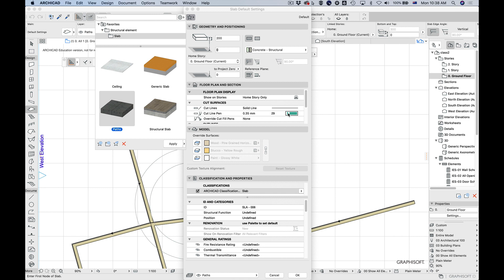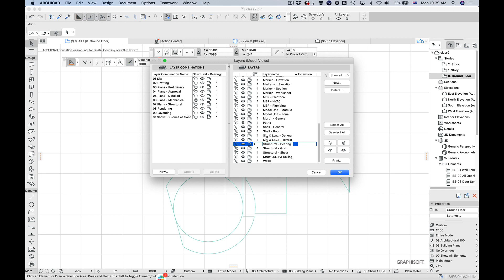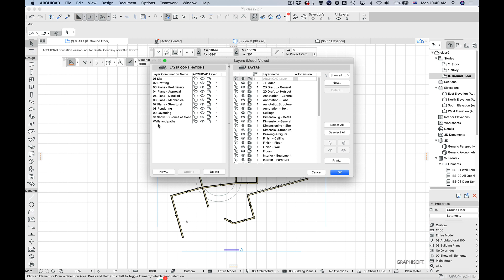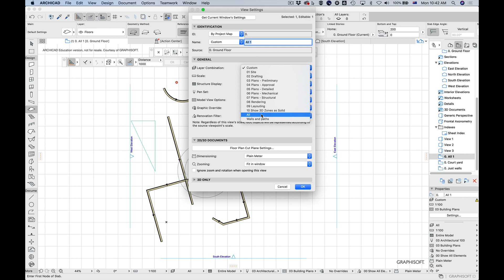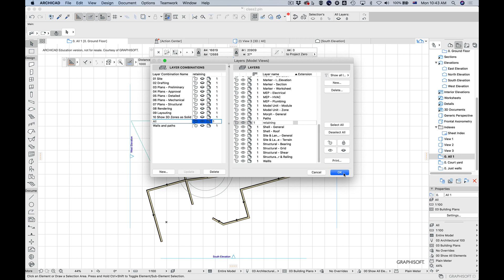ArchiCAD 23 - Tutorial 3: Layers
In this class, you’ll learn all about layers in ArchiCAD. Note. You may want to switch on the quick layers pallet (seen in an earlier tutorial).